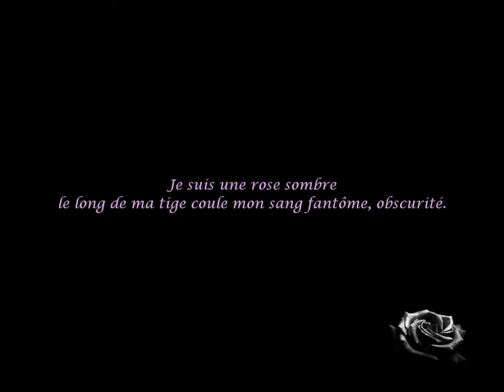La rose noire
Poeme que j'ai ecrit en 2007
Mes autres poemes sont disponibles a cette adresse: